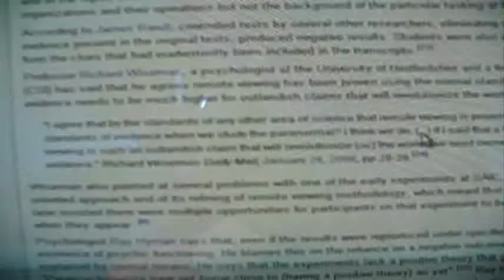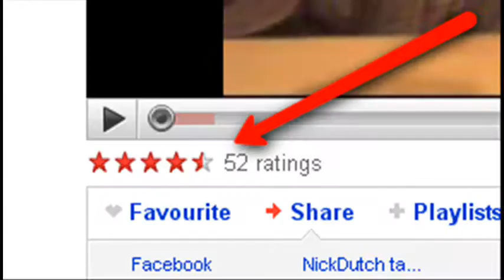Remote Viewing Proven !!! The Evidence for the supernatural and the arguments against the paranormal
discussing a quote thati got from an article on wikipedia about remote viewing and trying to cometo terms with what these scientists and skeptics are really talking about